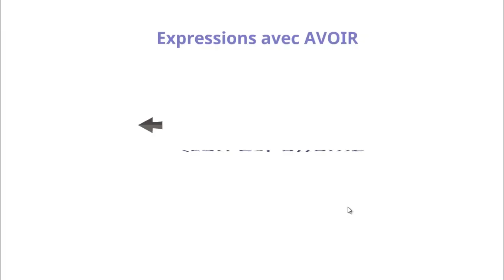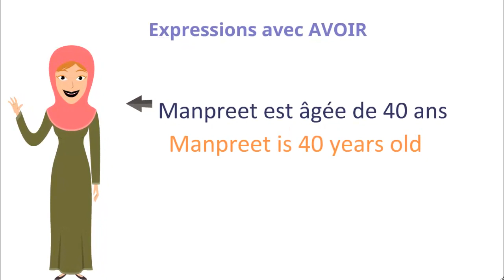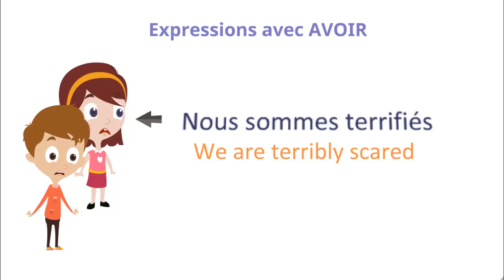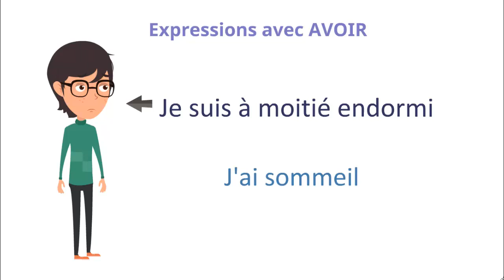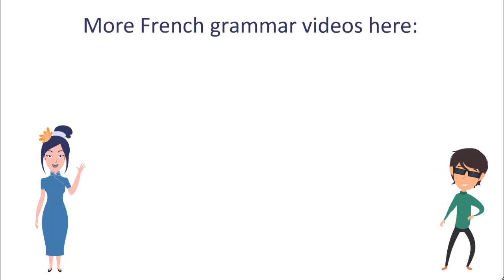Expressions avec Être et Avoir French Grammar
Expression avec Être et Avoir

Ivan est affamé
Ivan is hungry (starving)
Ivan a faim

Carole vous dira si vous êtes dans le vrai
Carole will tell you if you are right
Carole vous dira si vous avez raison

Manpreet est âgée de 40 ans
Manpreet is 40 years old
Manpreet a 53 ans

Les mains de Dejanira sont gelées
Dejanira 's hands are freezing
Dejanira a froid aux mains

Nous sommes terrifiés
We are terribly scared (terrified)
Nous avons peur

Erin et Joan sont assoiffées
Erin et Joan are thirsty
Erin et Joan ont soif

Je suis à moitié endormi
I am half-asleep
J'ai sommeil

Son front est brûlant de fièvre
Her forehead is burning from fever
Elle a très chaud au front

Lawrence est content
Lawrence is happy
Lawrence a l'air heureux.